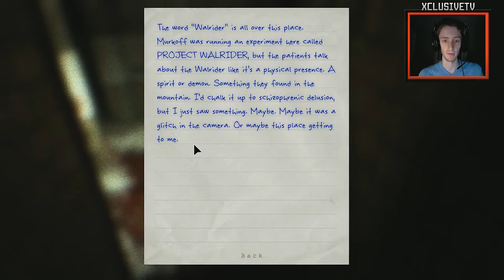Xclusive Plays Outlast - Part #6 (PC Gameplay)